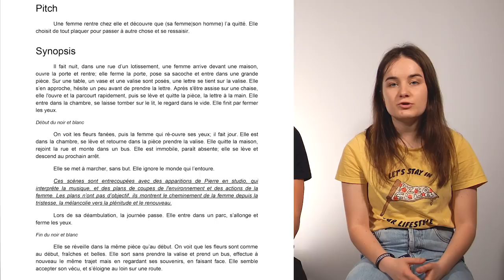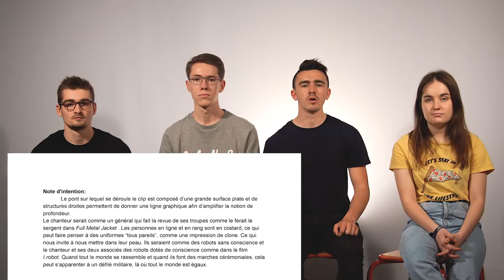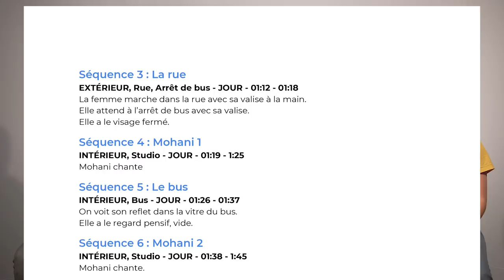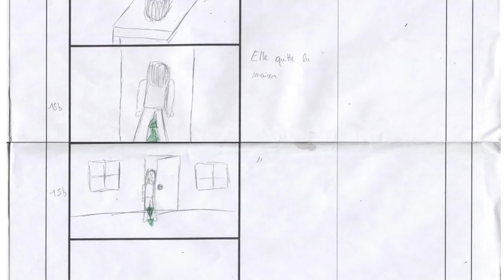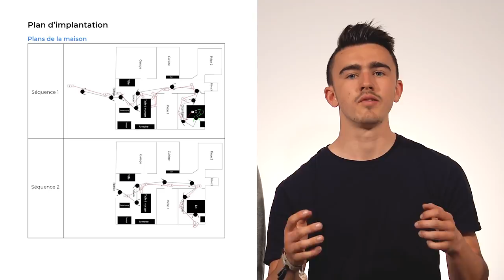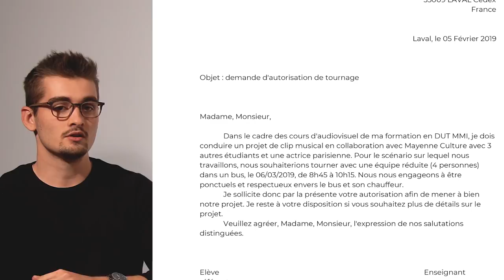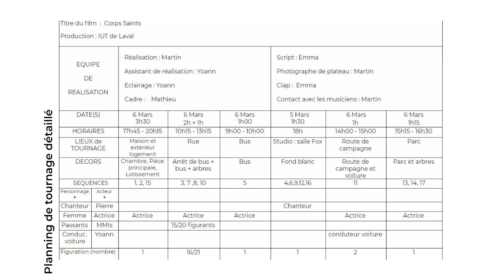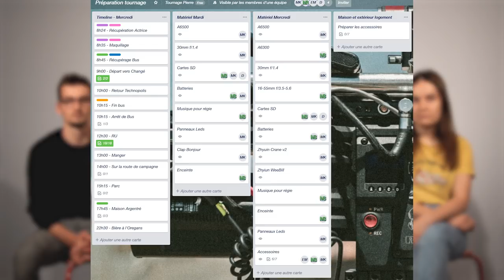ANTICIPER la réalisation d'un CLIP MUSICAL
Bonjour et bienvenue dans cette vidéo sur la pré-production d'un clip !

Avec mon équipe, nous avons tourné un clip de 4 minutes en 1jour.
Tout cela demande d'être extrêmement bien organisé et l’erreur n'est pas permise.
Je vais aujourd'hui vous expliquer en quoi la pré prod est primordiale dans une vidéo un minimum travaillée.

Pour ce faire, nous allons décrypter le dossier de production de ce clip.

Votez pour nous: BIENTÔT

Hugo
Appareil vidéo (GH4)
Objectif Leica
Micro studio
Ecran d'etalonnage

Mathieu
Appareil Vidéo (A7III)
Objectif Sigma (30mm 1.4)
Micro studio
Ecran d'etalonnage